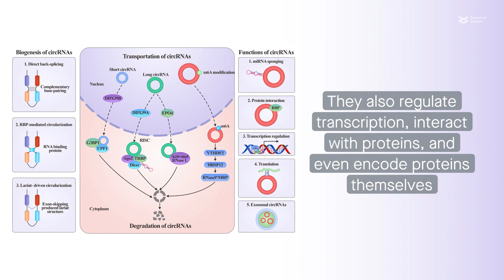CircRNAs: Versatile players and new targets in organ fibrosis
Wei et al. "CircRNAs: Versatile players and new targets in organ fibrosis." Cell Communication and Signaling (2023)